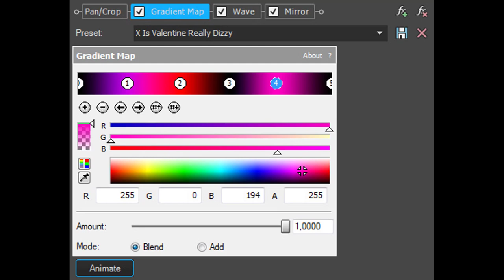How To Make X Is Valentine Really Dizzy (VARIANT 2)